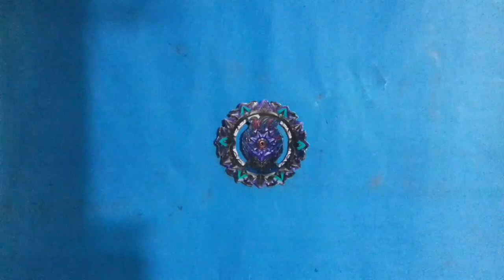How to make Variant Lucifer Beyblade | With Cardboards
How to make Beyblade with launcher at home | Make The Easiest plastic Beyblade | Making a diy Beyblade cardboards